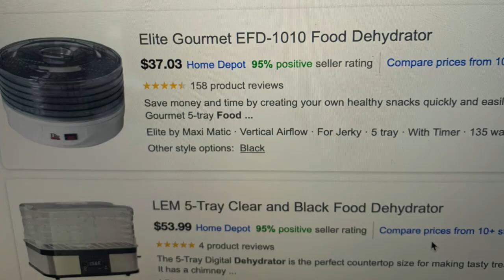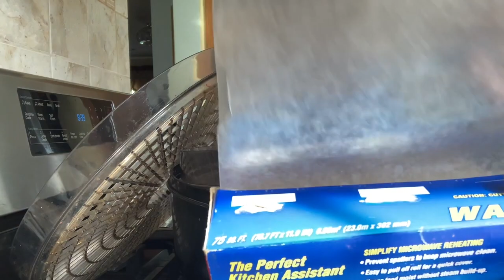COMO HACER FRUTA O CARNE SECA RAPIDO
DESIDRATADOR DE FRUTAS, MUY FACIL DE HACER TUS FRUTAS O CARNE SECA.